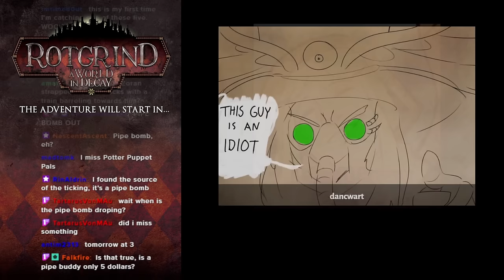Party at Baldric's House | Rotgrind S3 E6 | Pathfinder Second Edition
If you love Dungeons & Dragons or Pathfinder, you'll love this!